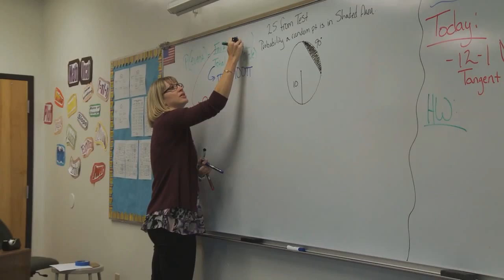Denver JDS Join Us Final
Hear about the core values Denver JDS students experience daily, as presented for the 2014 Annual Dinner.